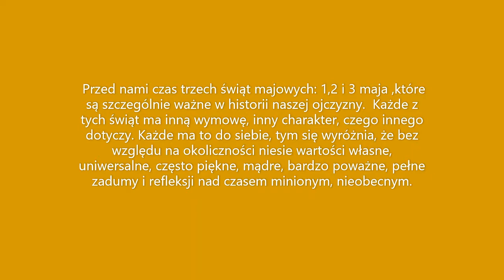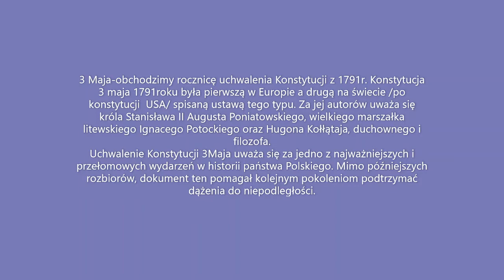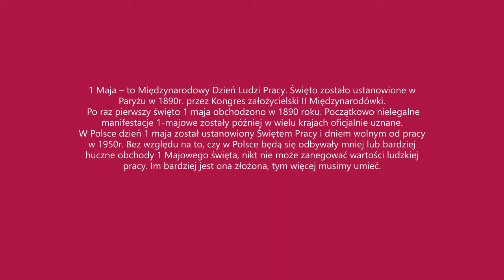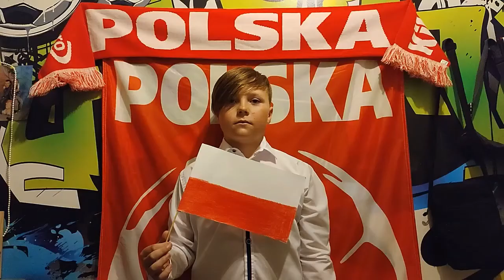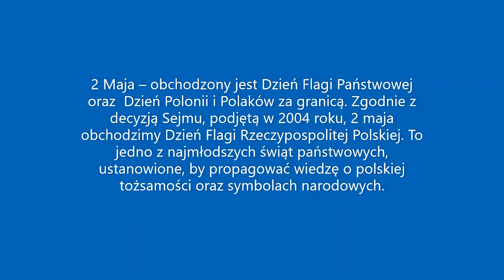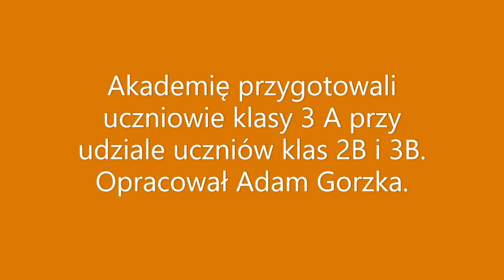Akademia z okazji świąt 1, 2 i 3 maja 2022 r